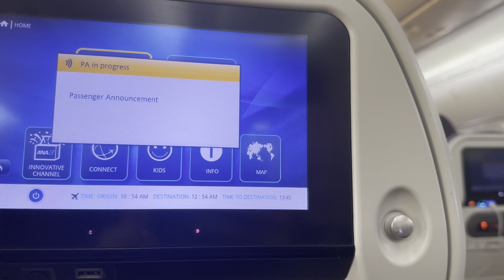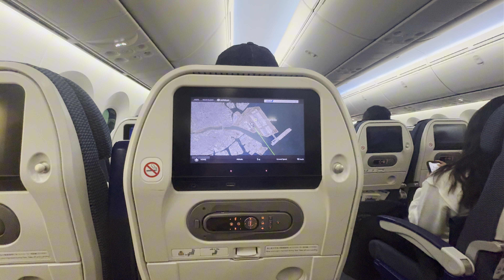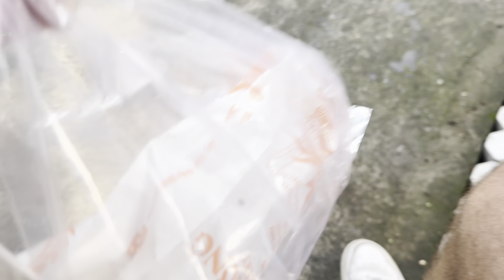Touching Down in Ho Chi Minh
Meet The OSUP Boys—a group of Canadian adventurers who live for travel and exploration. Armed with nothing but our backpacks, we’re on a mission to see the world, embrace new cultures, and create unforgettable memories along the way.

From the vibrant cities of Asia to the peaceful corners of Europe, we’re constantly discovering hidden gems, local hotspots, and epic landscapes. Our goal? Inspire YOU to step outside your comfort zone and embark on your adventure!

INSTAGRAM FOR THE BOYS* OSUP- @OSUPLTD